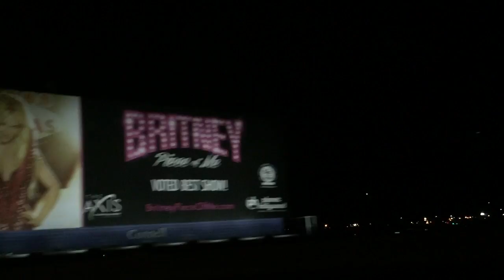Las Vegas Vlog/BTS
Thank you guys so much for watching.This was truly a once in a lifetime experience that i will never forget and all thanx to my fairy godmother Nina. If you have any questions or recommendation for future looks, please leave them in the comments below. Take care and stay FABULOUS.